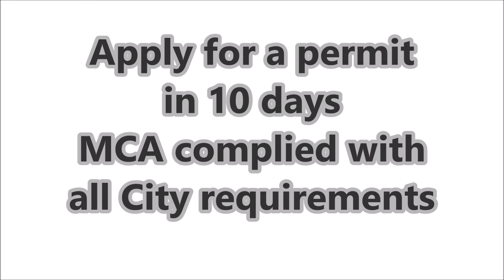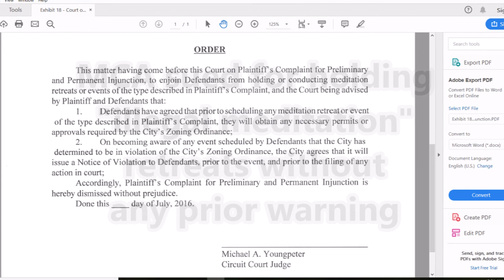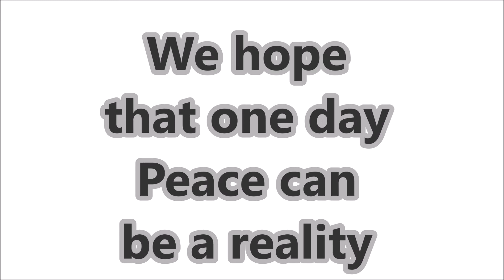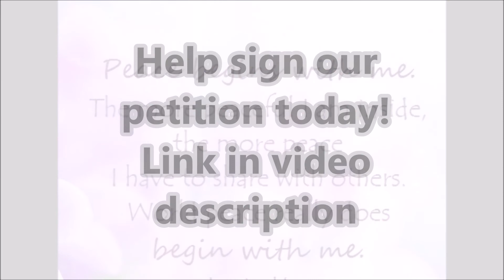Meditation Center of AL - Religious Freedom for All